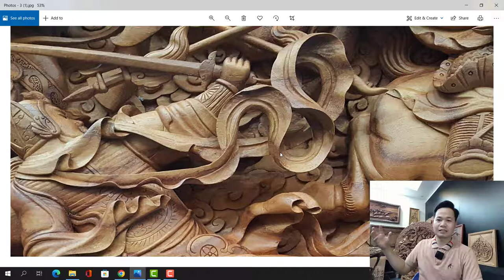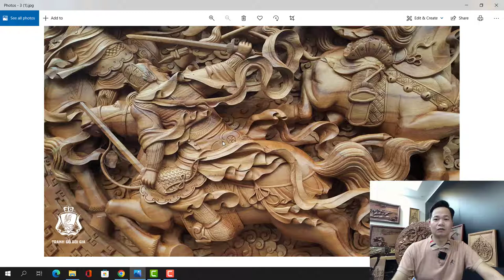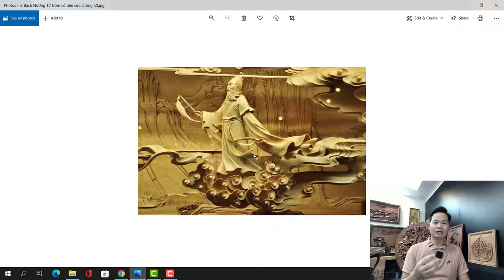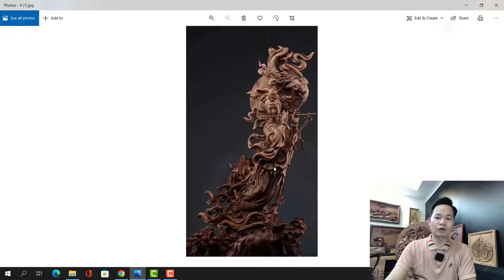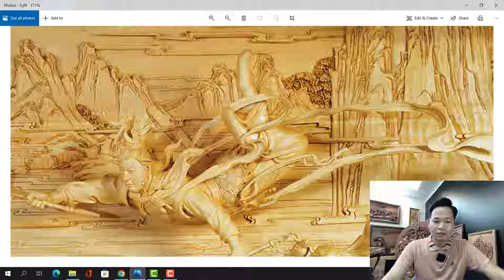Làm Thế Nào Để Tranh Gỗ Có Hồn? Có Thần và Có Cảm Xúc? Tất Tần Tần Từ Kinh Nghiệm Của Bùi Gia.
Làm thế nào để tác phẩm tranh gỗ trở nên có hồn, xuất thần và sinh động? Một trong số đó được xuất phát từ các đường nét tinh xảo, mềm mại và đúng quy luật.

Tranh gỗ Bùi Gia. Chuyên gia đục tranh thủ công, cam kết mẫu độc bản, không sao chép, cóp nhặt từ bất kỳ nơi đâu.